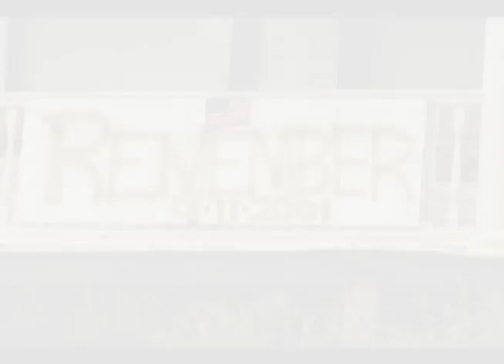Remembering September 11th - A Circle of Peace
In solemn remembrance of the tragic events of September 11th, Link TV will be airing an entire day of special programming, starting at 12am PT, devoted to showing perspectives unseen on any other media outlet.  Link TV will be showcasing stories of forgiveness, healing, growth and transformation, like in "Beyond Belief", the story of two 9/11 widows who channel their grief into helping war widows in Afghanistan, and "9/12 From Chaos to Community", stories from Ground Zero showing how an extremely diverse group of people transcended politics and culture in a effort to heal their city and themselves. Link TV is also one of the only networks where you'll be able to see live coverage from Al Jazeera English throughout the day and reactions from around the Arab world, as well as special programming from news outlets such as NHK, Deutsch Welle and Democracy Now.  Tune into Link TV on September 11 at DIRECTV Channel 375 or DISH Network 9410,